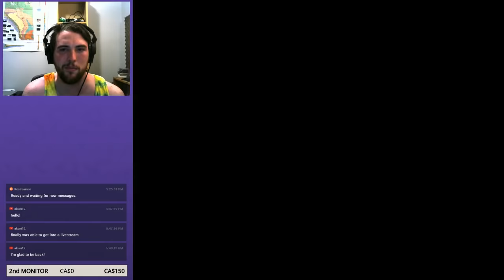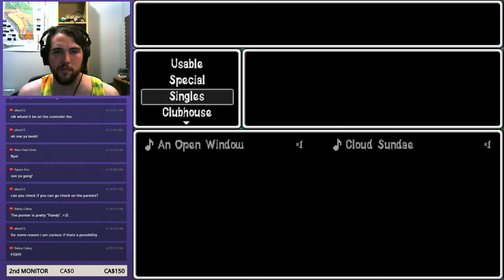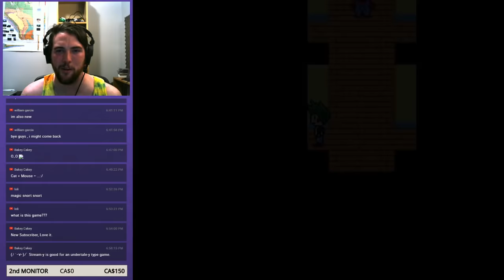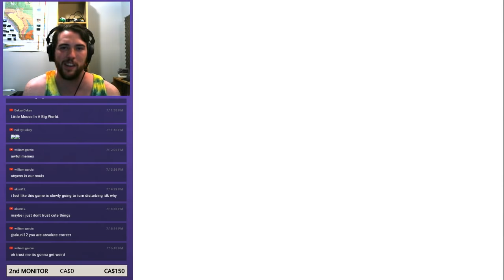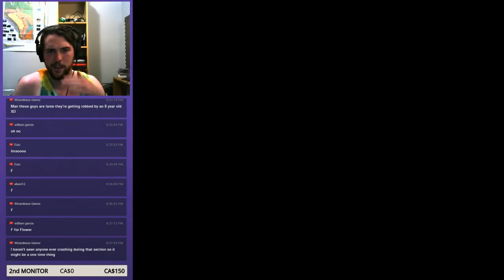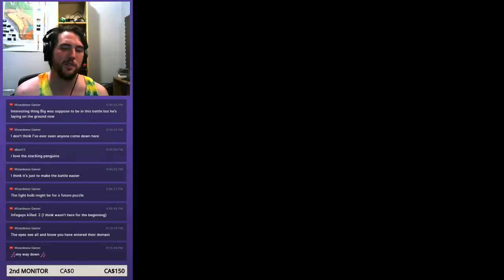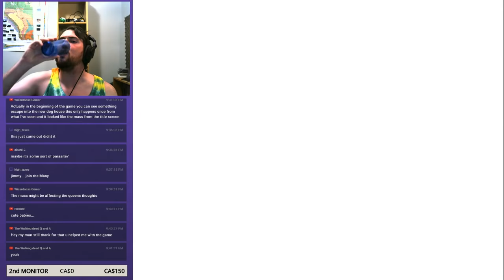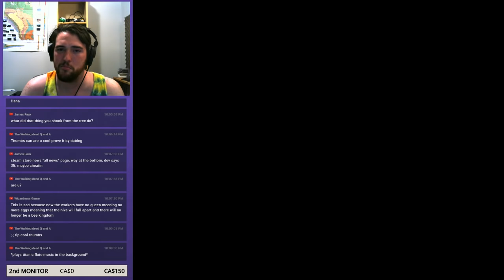MY TOP GAME OF 2018 - Jimmy and The Pulsating Mass - Part 1 | Let's Play Gameplay Playthrough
Let's play Jimmy and The Pulsating Mass - Part 1 Gameplay Playthrough

Welcome to JIMMY AND THE PULSATING MASS, an RPG about family, childhood, escapism, and video games. Think of the art style and combat of a game like Earthbound, with the character development, silly humor and interactions of Undertale.

This game is everything I could have hoped for and more!! I can't wait to show off more of this game. I'll definitely be playing the full thing, and may even do a review of it all after! From the character design, to strong intuitiveness of the gameplay and features, to a banging OST this game has it all! I hope you enjoy going through this walkthrough with me